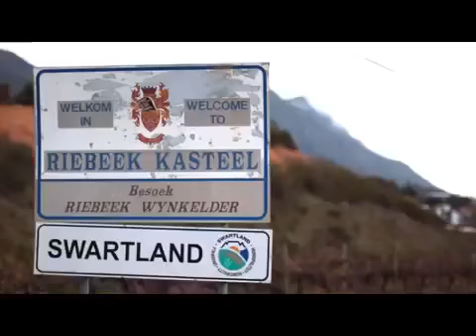Wonderbag in the Communities of Swartland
How the impact of the Wonderbag, a non-electric slow cooker, reaches to the communities of Swartland in Africa.